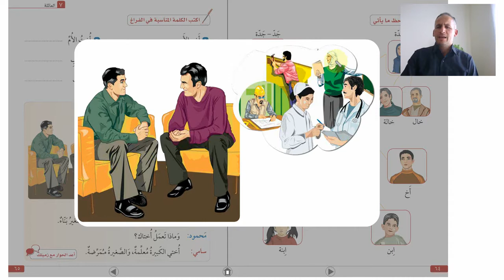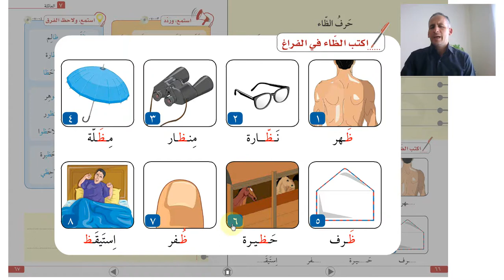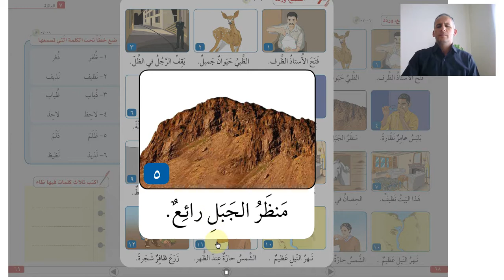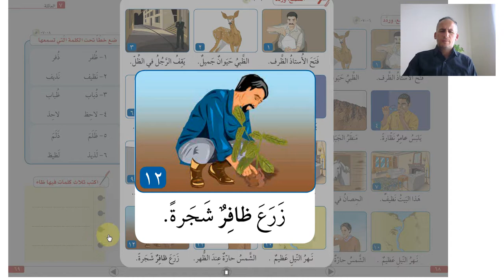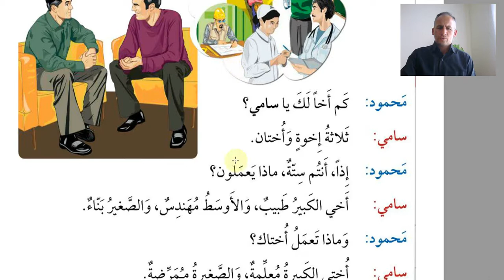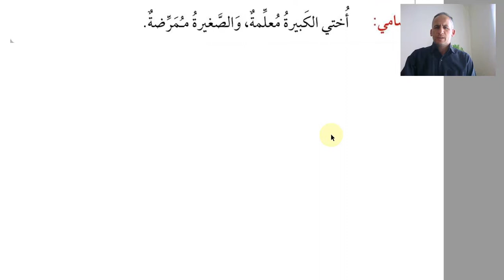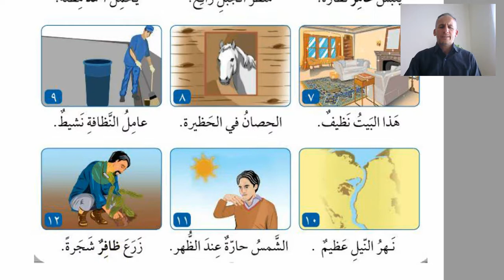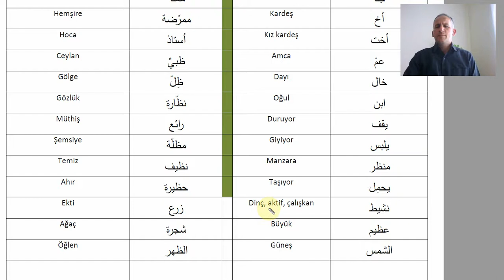KENDİ BAŞINA ARAPÇA ÖĞREN 14. DERS/ 1. KİTAP 7. ÜNİTE 2. DERS / SİLSİLETÜ'L- LİSAN